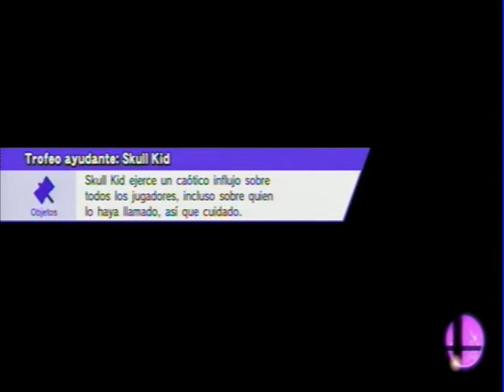PRIMERA RONDA: SHEDDEN(Mario) vs REDMOON(Link)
Primer Torneo de Inauguracion Reynosa
13/08/2015
Primera Ronda
1 vs 1 - No items - Omega